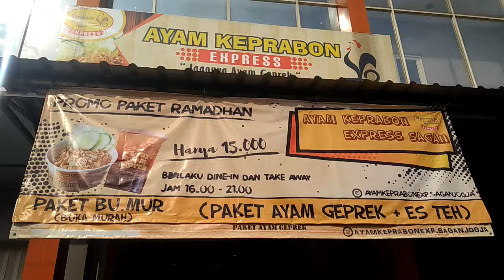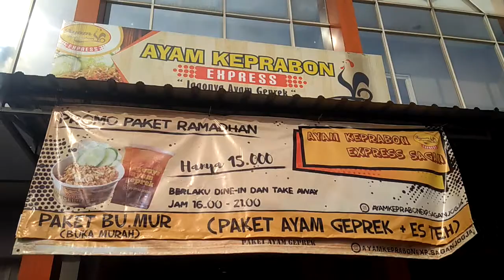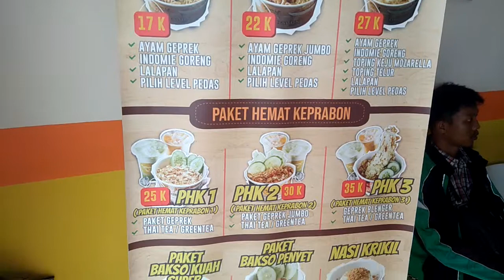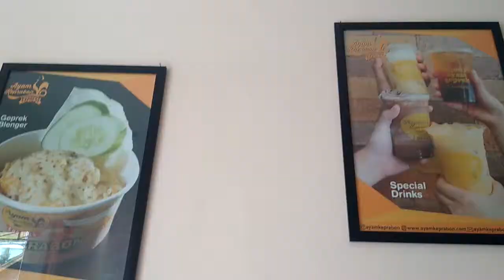Sensasi Ayam Keprabon Ekpress Hadir di Yogyakarta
Semoga bermanfaat